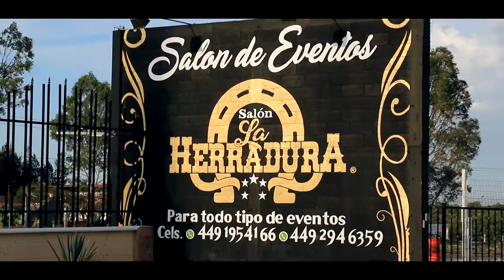HIGHLIGHT CAROLINA + JORGE